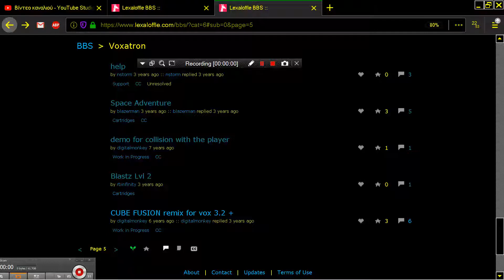TANK DEMO FOR COLLISION WITH THE PLAYER VOXATRON Fantasy Virtual Console Lexaloffle Games www lexalo